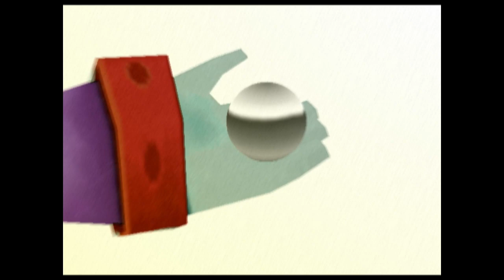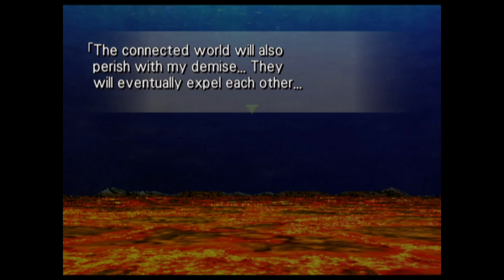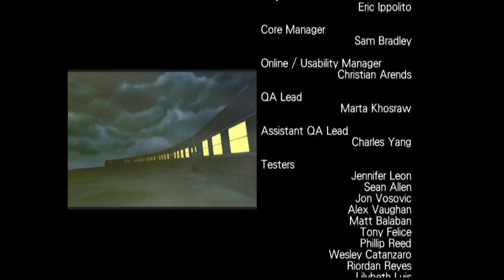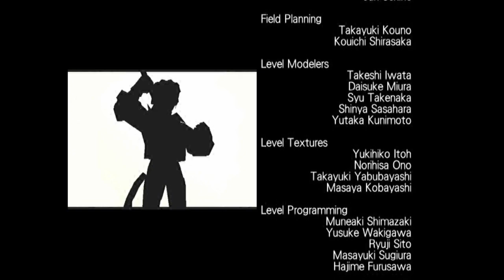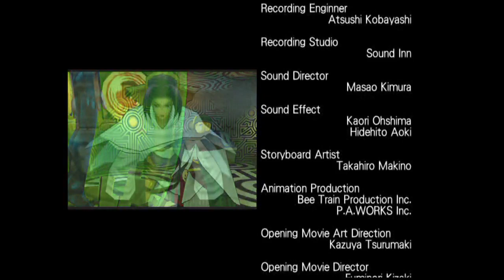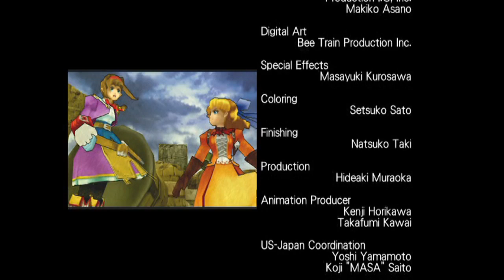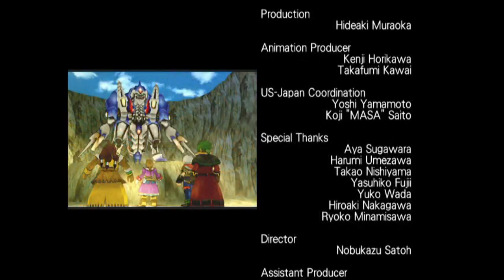Starting early as the endgame is upon us.